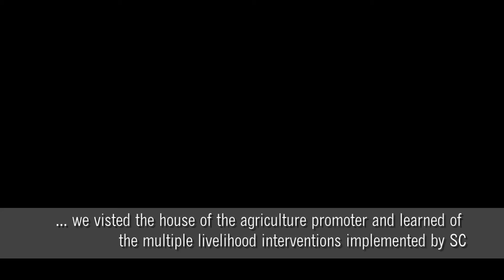Belizean Grove visit to Save the Children in Guatemala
Field visit - Quiche, Guatemala - January 2015